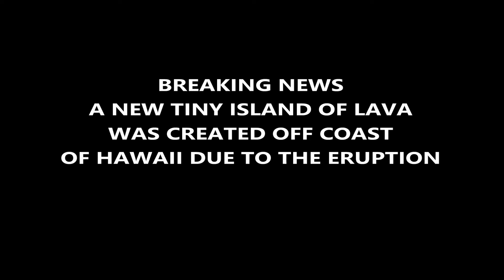New Lava Island Created In Hawaii July 2018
Breaking News: A small new island was created off coast of Hawaii near the volcano eruption the island is made of the rolling lava.